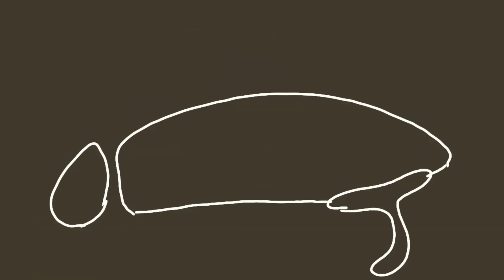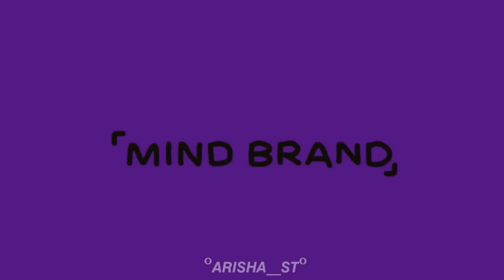Top 10 Meme Roblox Rainbow Friends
4 -